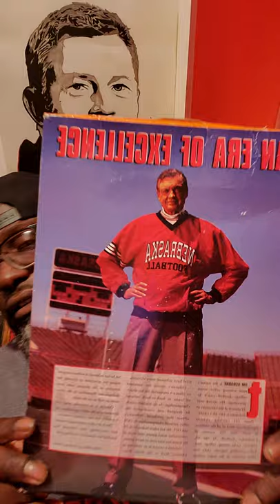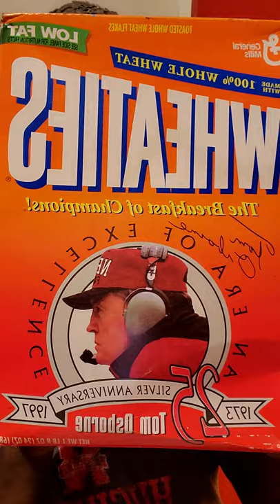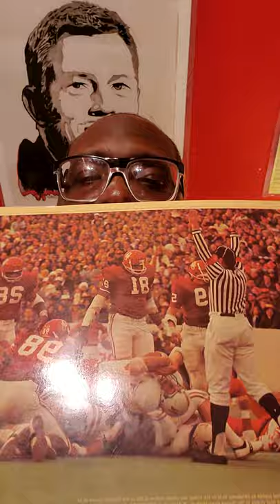Nebraska vs Buffalo POST GAME REPORT BY 3TIME NATIONAL CHAMPION VERSHAN JACKSON! Oklahoma WEEK!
Nebraska vs Buffalo POST GAME REPORT BY 3TIME NATIONAL CHAMPION VERSHAN JACKSON! Oklahoma WEEK!  what's it like?  Adrian Martinez offensive mvp Luke Reimer was the defensive mvp.  what is a rivalry?  def?  Scott frost , nebraska vs Oklahoma  started playing each other in 1912 nu 13 ou 9,  ou leads 45-38 in the series,  largest margin of victory was in 1997 (my sr year) 69-7 most points was (my jr year) 73-21.  They have NOT FORGOT!